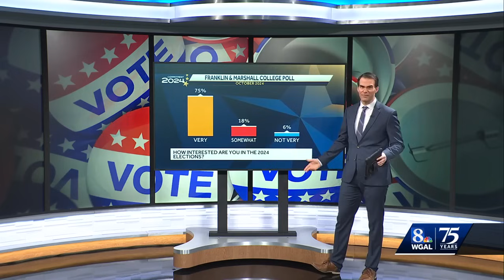Latest Franklin and Marshall College Poll: Donald Trump now leads Kamala Harris by 1 point in Pen...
The latest Franklin and Marshall College Poll, released Thursday morning, shows former President Donald Trump leading Vice President Kamala Harris by just 1 point among likely Pennsylvania voters.